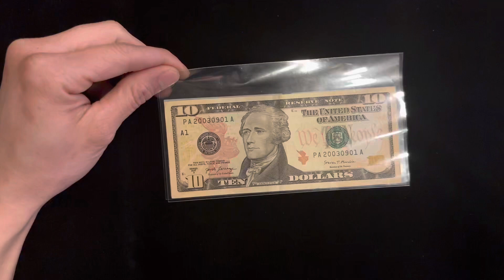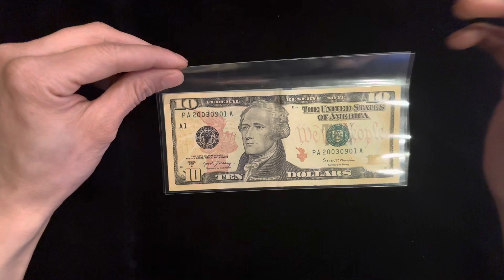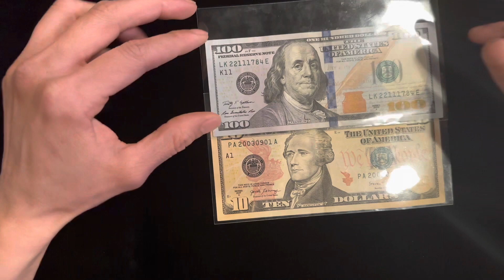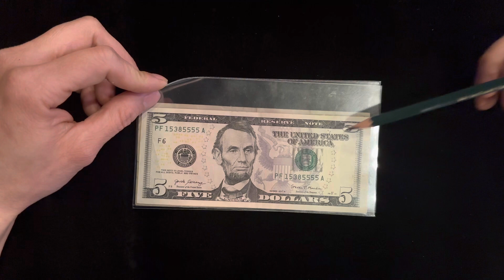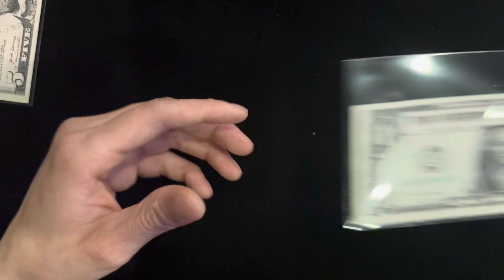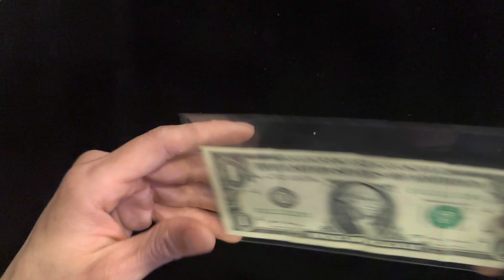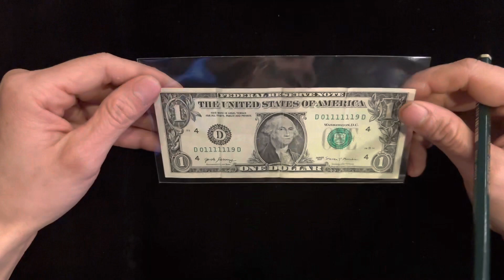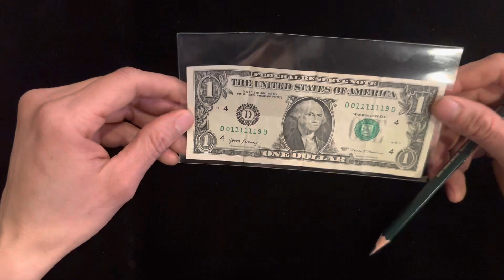cách nhận biết mẫu tiền bị lỗi